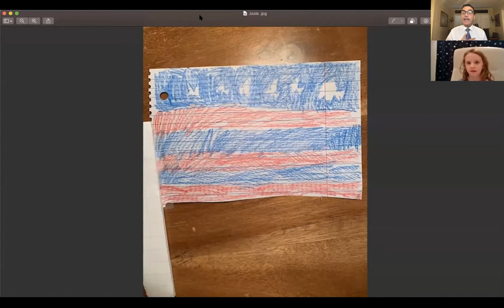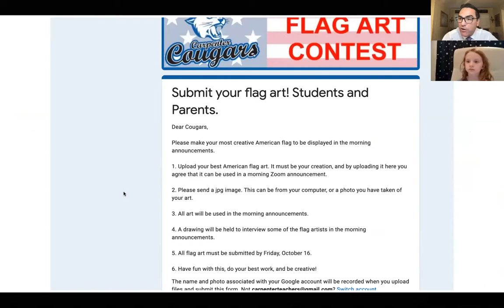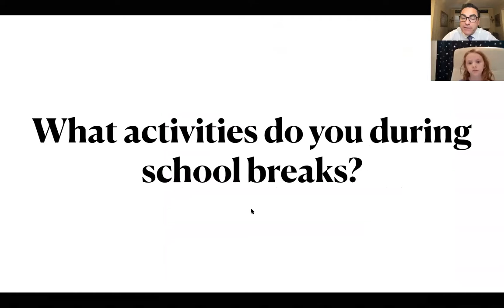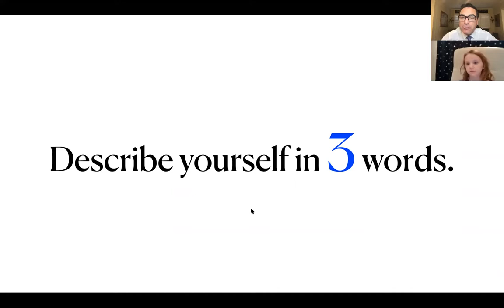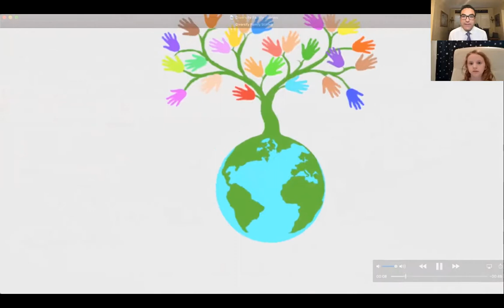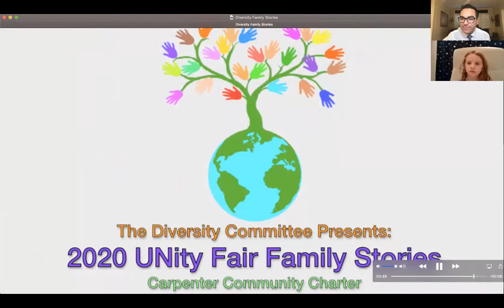September 25, 2020 Morning Announcements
Mr. Martinez welcomes second grade co-host, Emerson.  She shares how she spends her daily breaks, three words that describe herself, and some gorgeous tea cups that have been passed down to her family from her great grandparents.  Mr. Martinez announces a Flag Art contest for all community members to submit a flag that will be used on the Morning Announcements.  A link for the contest has been added to our website under Featured Links on the homepage.  A new UNity Fair video is also displayed.